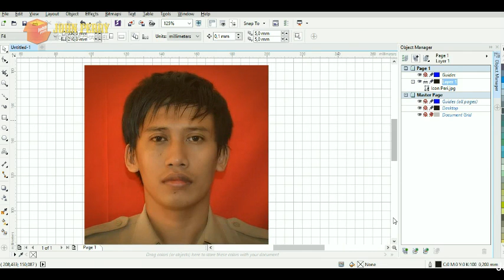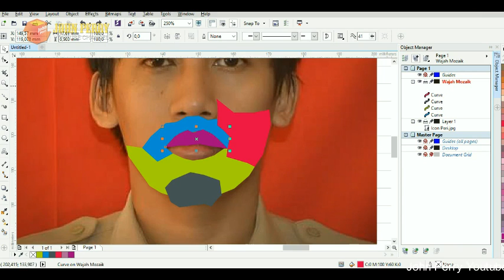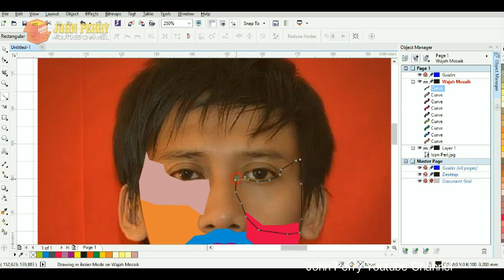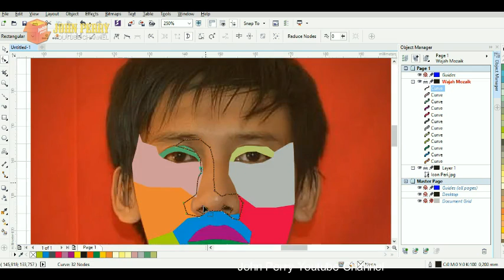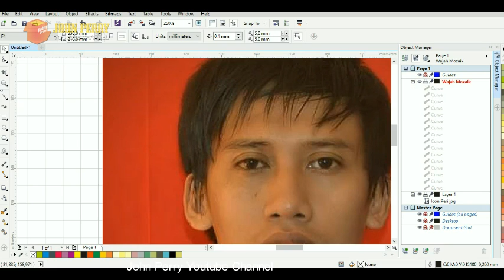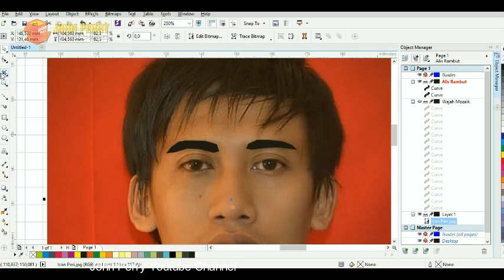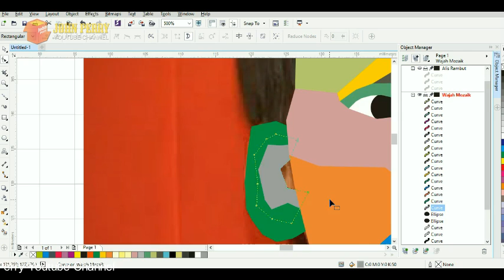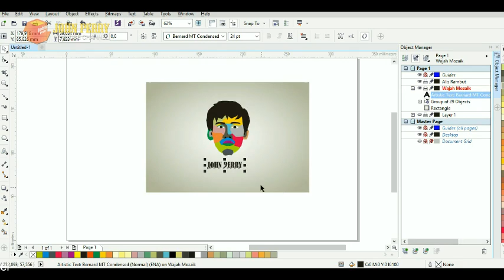Belajar Membuat Gambar Mozaik Wajah Ala Opening Rumah Uya - Corel Draw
Kali ini saya belajar membuat Gambar Mozaik Wajah sejenis dengan Opening Program TV Rumah Uya walaupun ini lebih sederhana, selamat mencoba.